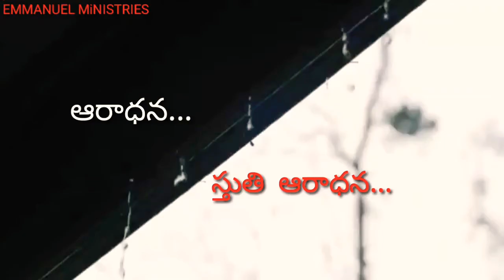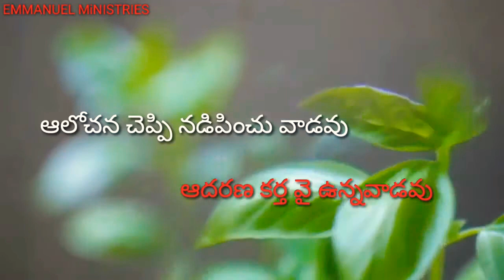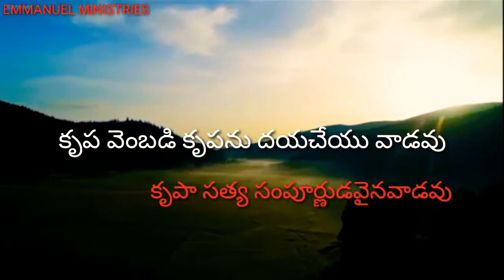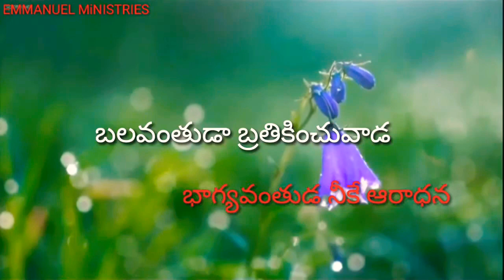Yessayake aradhana ... Bro Rikky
Lyric tune voice ... bro Rikky madhiri